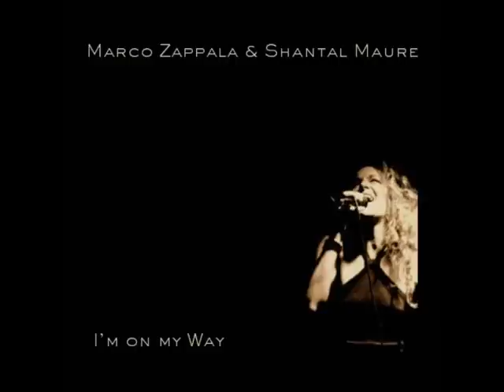Marco Zappala & Shantal Maure - I'm on My Way Promo/Teaser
Promo / Teaser for the new single by Marco Zappala & Shantal Maure - "I'm on My Way".